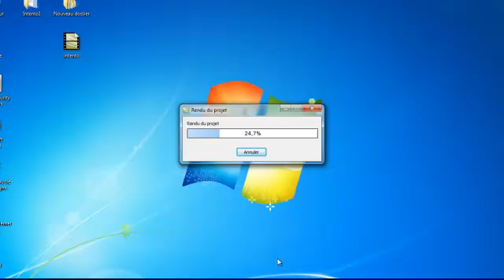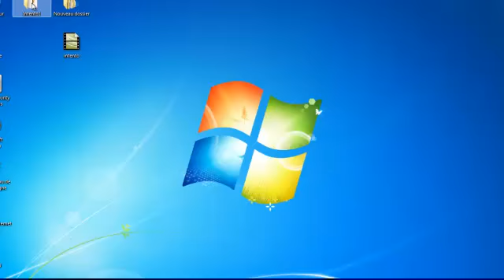Análisis de textos conversacionales: C II_Respuesta